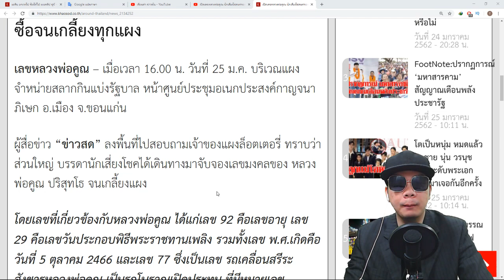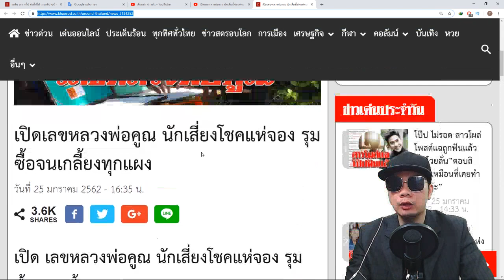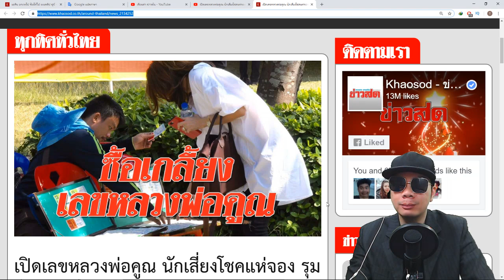เลขเด็ดหลวงพ่อคูณ! เปิดเลขหลวงพ่อคูณ นักเสี่ยงโชคแห่จอง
ชื่อข่าว : เปิดเลขหลวงพ่อคูณ นักเสี่ยงโชคแห่จอง รุมซื้อจนเกลี้ยงทุกแผง

สรุปเนื้อหาข่าว : โดยเลขที่เกี่ยวข้องกับหลวงพ่อคูณ ได้แก่เลข 92 คือเลขอายุ เลข 29 คือเลขวันประกอบพิธีพระราชทานเพลิง รวมทั้งเลข พ.ศ.เกิดคือ วันที่ 5 ตุลาคม 2466 และเลข 77 ซึ่งเป็นเลข รถเคลื่อนสรีระสังขารหลวงพ่อคูณ เป็นรถโบราณเปิดประทุน ที่มีหมายเลขทะเบียน 4 น-1777 ถูกบรรดาเซียนหวยซื้อไปหมดแล้ว ซึ่งบางรายที่เป็นลูกค้าประจำก็ได้โทรมาจับจองตั้งแต่วันที่ 21 ม.ค.